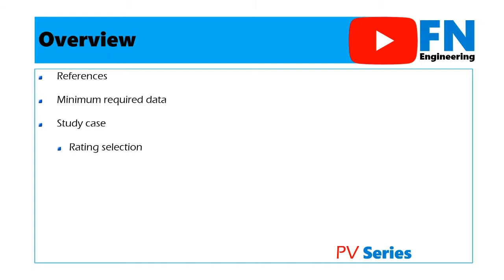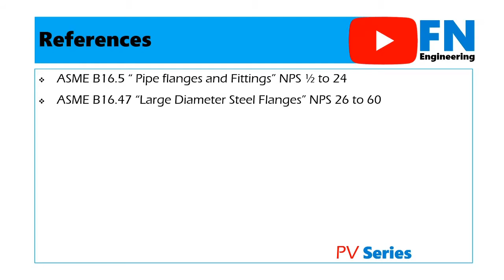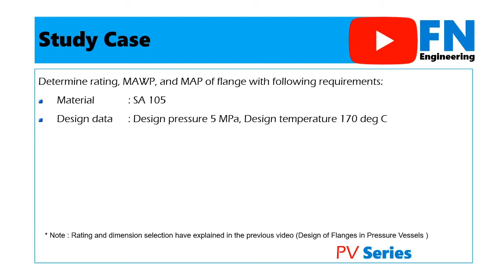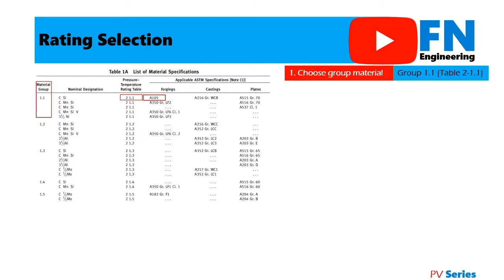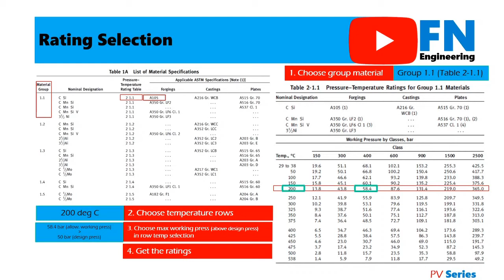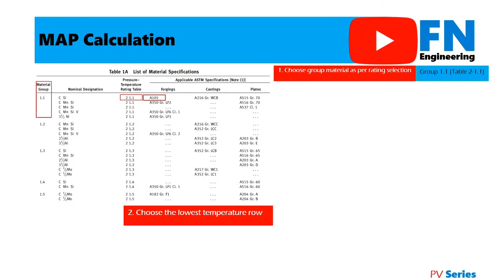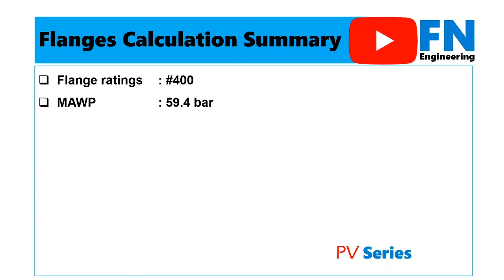Flanges Rating, MAWP, and MAP Calculation | Pressure Vessels Series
Rating, Maximum Allowable Working Pressure (MAWP), and Maximum Allowable Pressure (MAP) Calculation of Flanges in Pressure Vessels

Outlines:
- Used References: ASME B16.5 "Pipe Flanges and Fittings" and ASME B16.47 "Large Diameter Steel Flanges"
- Minimum required data: Material type, Design pressure, Design temperature
- Study Case: Rating Selection, MAWP Calculation, MAP Calculation